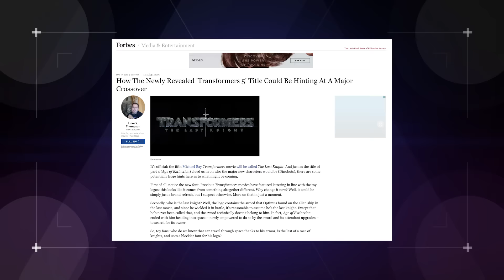Why Transformers 5 Could Be the First Crossover! (Nerdist News w/ Jessica Chobot)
We got the first teaser for Transformers 5, aka Transformers the Last Knight and it might have revealed something else, could this movie be the first Hasbro crossover? Jessica reveals the theory on today's Nerdist News!

Image: Paramount Pictures